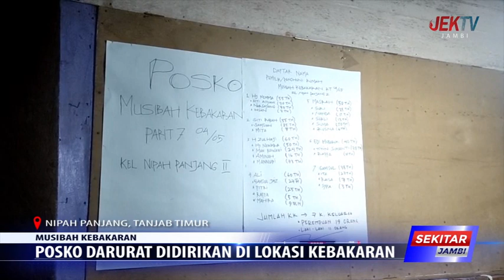SIJAGO MERAH MENGAMUK, 4 RUMAH DI NIPAH PANJANG HANGUS TERBAKAR